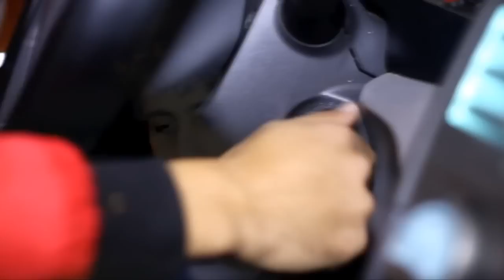Шахриёр Давлатов - Фироки ёр | Shahriyor Davlatov - Firoqi yor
Шахриёр Давлатов - Мохира | Shahriyor Davlatov - Mohira